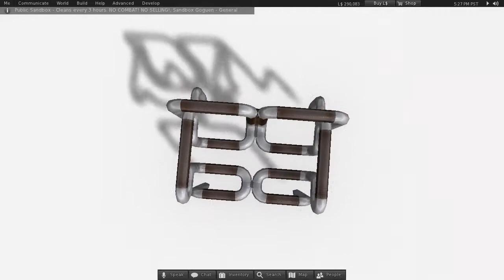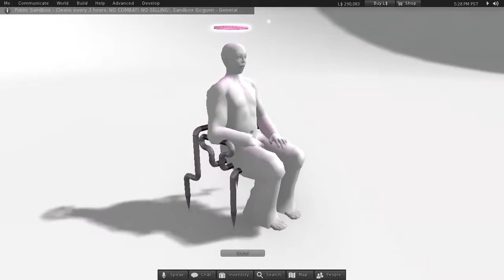Faustino Chair (slm0121)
Design inspired by the 'love me tender' chair created by didier faustino. He describes the original design as follows:

"an item of furniture and a focus for questioning, 'love me tender' seeks to make the body newly aware of its most ordinary gestures.

a bare bones of a chair whose apparent flaws are the crux of its design. the body takes possession of a space on which it leaves its mark.

living becomes a tiny but very real attack, a way of signalling one's territory."

My interpretation of his chair incorporates several significant modifications that cause it to differ quite a bit, but still maintains the flair of the original.